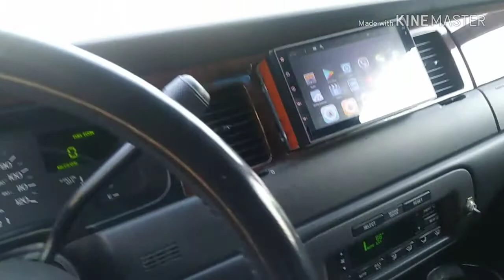2020 Presidential Candidate - Lincoln limousine for sale/ trade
1999 towncar limo